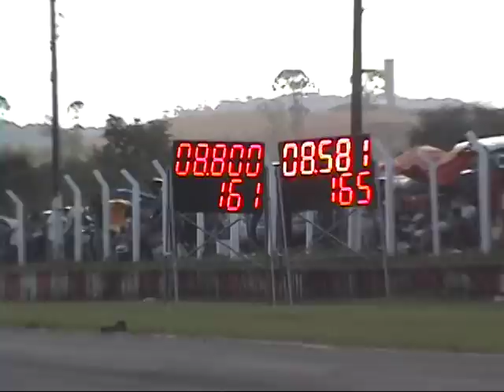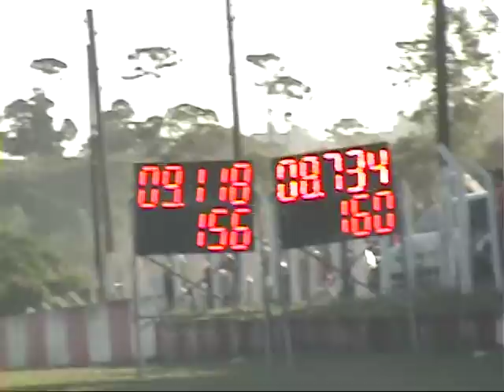1ª Etapa Campeonato Gaúcho e Serrano 2011 - Gol DTB 282 - Vaniel Marin.mpg